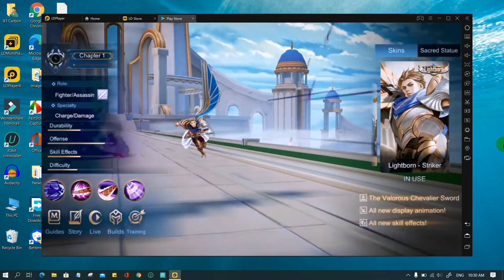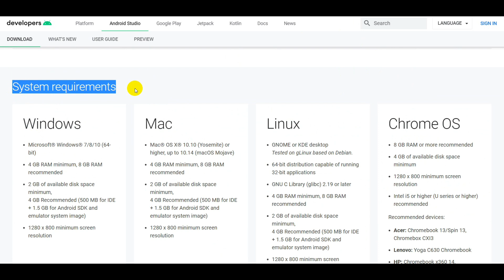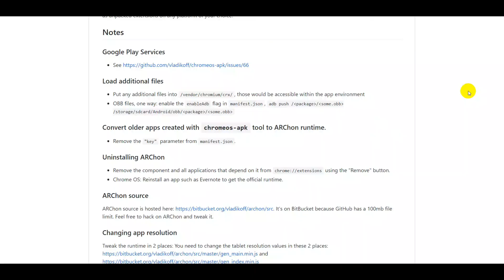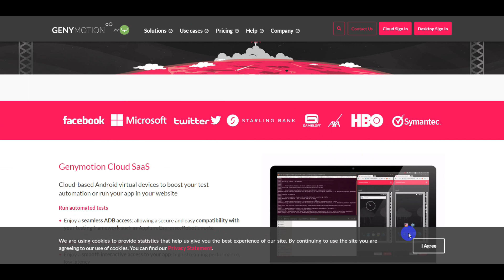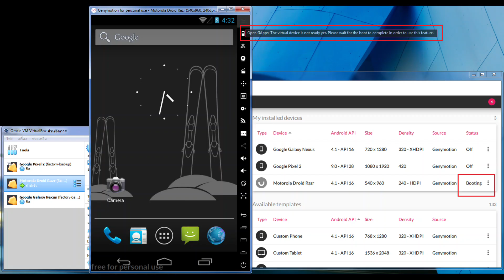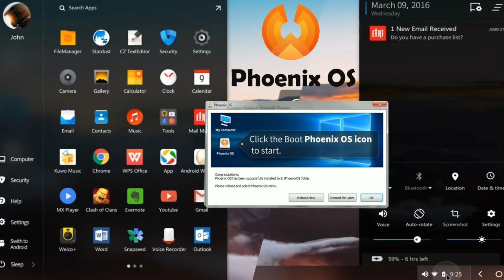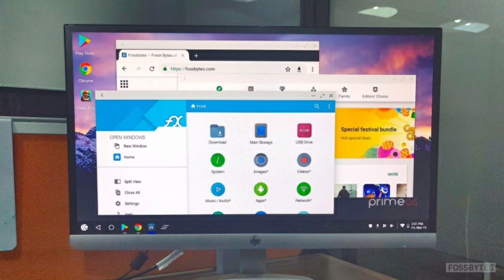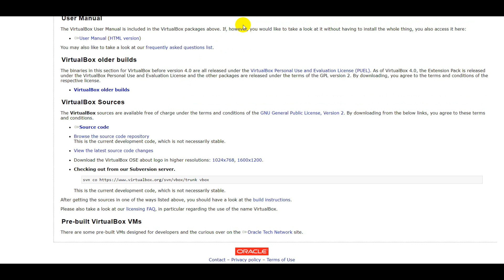Best 15 Android Emulators For PC | 2020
These are the Top 15 Android Emulators in that you can use on your personal computer (windows PC, Linux and MAC). Using an Android emulator is a great way to access Android apps on computer. Many use an emulator for gaming to be able to use keyboard, mouse or game controller, And developing productivity as well.

Price: Free
Gamer-oriented features
Updates nearly a monthly basis

Price: Free
Default development console for Android
Supports Kotlin

Price: Free
Install as a Google Chrome extension
Works with any OS that can run Chrome

Works as Android emulator via virtual machine
Also flat run on computer through USB stick.
Runs Android Oreo

Price: Free / $2 per month
Compatible with Windows and Mac
Gets regular updates
Targets mobile gamers

Price: Free
Formerly known as Tencent Gaming Buddy
Emulator for gamers

Price: Free with paid options
Lets test apps on a variety of devices
Can configure for a variety of devices with versions of Android
Free for personal use

Price: Free
Support for AMD and Intel chipsets

Price: Free
Android emulator for PC for gamers
Entirely free and in active development

Price: Free
Desktop-like experience
Runs Android 7.1

Price: Free
Install as a partition on PC and run native Android
Almost runs like ChromeOS
An Indian start-up

Price: Free
Runs Android Marshmallow
Isn’t in active development anymore

Price: Free / Enterprise options
Similar to Android Studio
Can plug into things like Microsoft Visual Studio

Price: Free / $29.99
Last update was in 2016
Free version uses Ice Cream Sandwich
Forking out $29.99 will get Lollipop version

Price: Free (usually)
Runs in VirtualBox